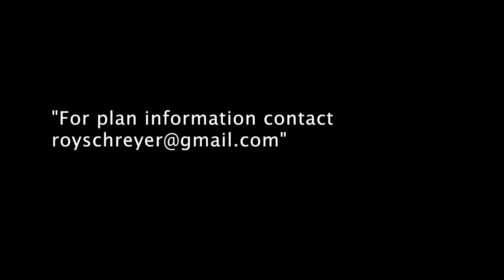A Day On DIANNE'S ROSE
An Outing with Friends.